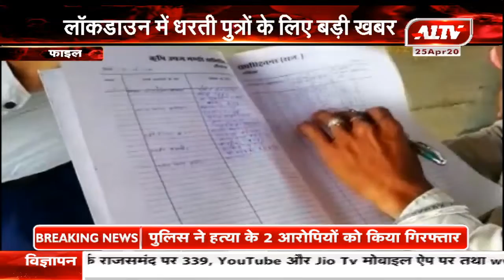सीएम गहलोत ने लॉकडाउन में धरती पुत्रों को दी बड़ी राहत l